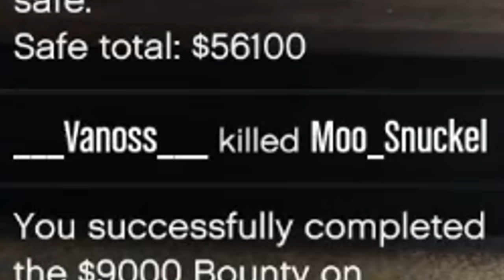GTA5 Online Funny Moments - Winning a Car and BMX Bounties!